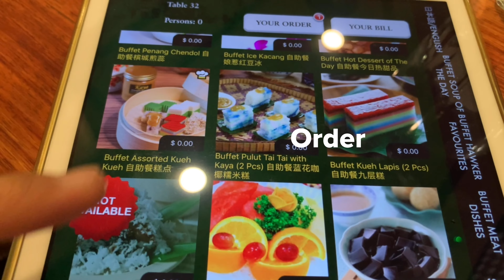BEST PENANG FOOD BUFFET IN SINGAPORE! 🇸🇬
Hungry Lah! Shorts!: Where we showcase short clips of hidden gems we find in Singapore! Enjoy!

Short #1:
Penang Place
3 Temasek Boulevard #02-314/315/316 Suntec City Mall West Wing, 038983

Authentic Penang buffet! We had dinner buffet at $32++
I love their meaty satays
Must try all their curries especially the beef and fish (sea bass!); Beef rendang is a smasher!
The owners are really friendly and lovely to converse with
Char kway tiao hot out of their wok has that wok hey taste and super delicious. cockles and also seafood inside it!
For desserts, must try all the kuihs, glutinous rice with their home made kaya, cendol, ice kacang and even their goreng pisang

U.P. Rating: 9/10
Must try

About Me:
A Hiker, Explorer, Foodie, Hidden Gems Finder
A Social Impact Person

Unconventional Passionss is where we do not conform to the things of this world (positively).